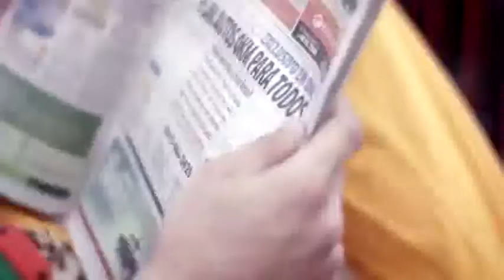La Serena - Flor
Artista: La Serena

Larala.com